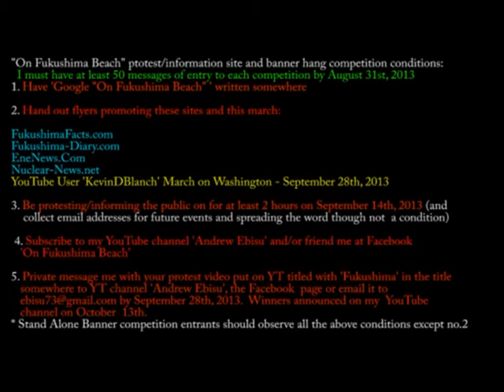Fukushima Awareness Contest! Please watch, share & enter! (Remixable)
Published by Andrew Ebisu on Aug 11, 2013
Fukushima Awareness Contest. Please watch, share and enter. Watch this video and consider entering my contest to spread the word about the Fukushima crisis. 400 tons of radioactive water are going into the Pacific Ocean every day! We don't have much time. Please let me know your thoughts and to enter you must comment on this video and fulfil the conditions of entry. I need at least 50 entries to go ahead with this competition. Good luck and God speed.

Be sure to let him know you have an entry.